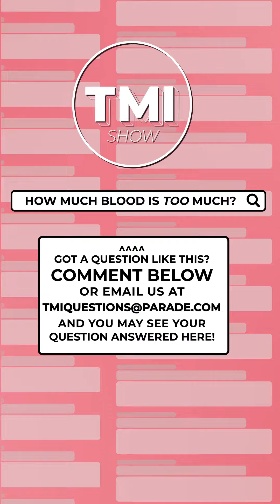Do you hear that? Understanding Tinnitus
Got more questions? Join our host, Torri, as she brings you trusted advice on the health topics you care about, with a little help from some special guests and our friends at the Cleveland Clinic.